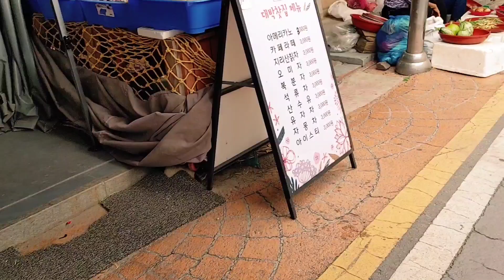구례장날 구경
구례장날 구경하고 왓어요,